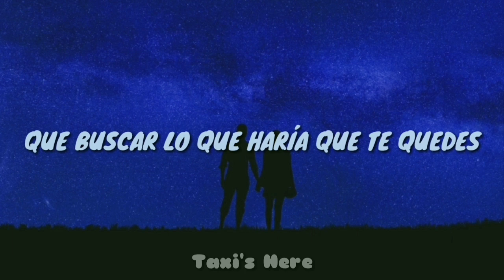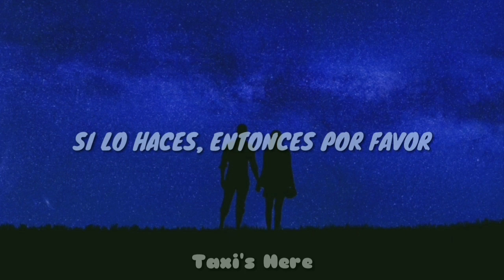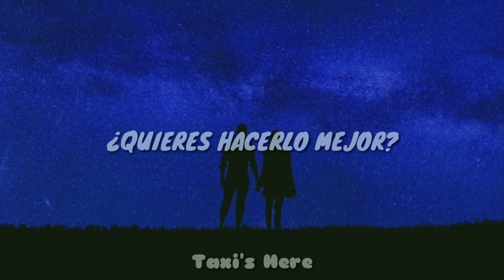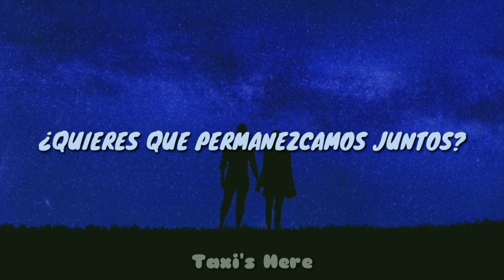Anderson .Paak (feat. Smokey Robinson)- Make It Better (Sub Español)